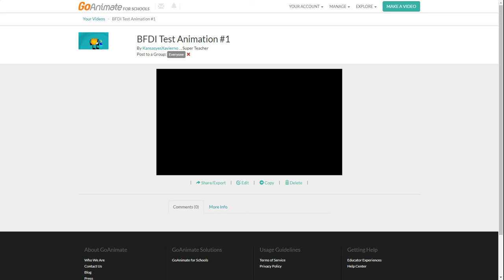BFDI Animation Test #1